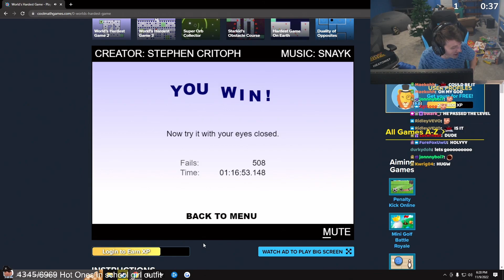it's finally over